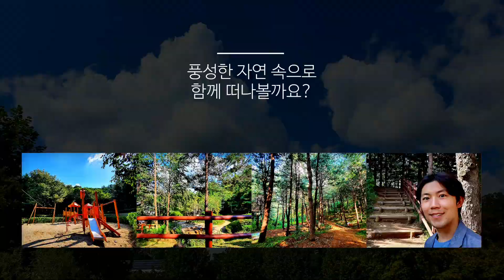가을을 만나는 시간